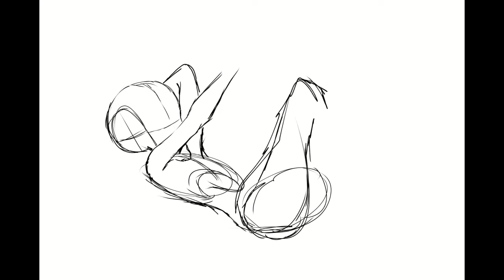[SPEEDPAINT] ♥ CALLI DEEP ♥ HOLOLIVE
More Mori Calliope Speedpaints. I bet you can tell by now I love drawing hololive artwork. Specifically hololive en. Calli's new outfit in her new song with Gura is so cool! I had to draw it!